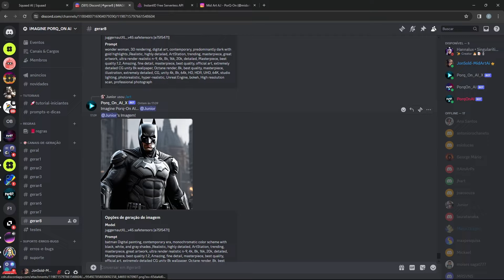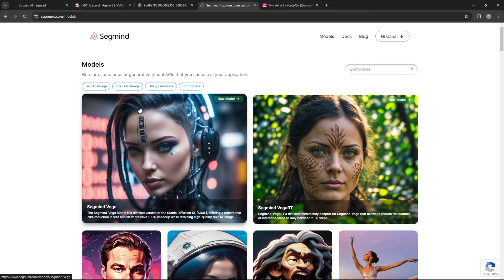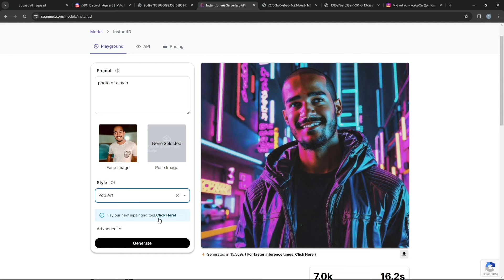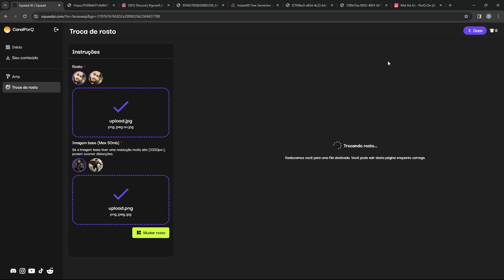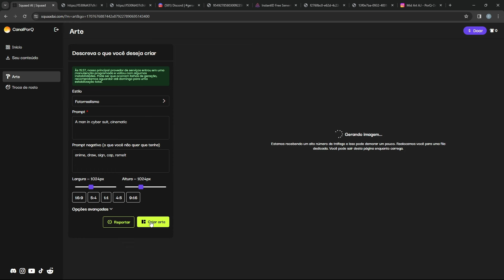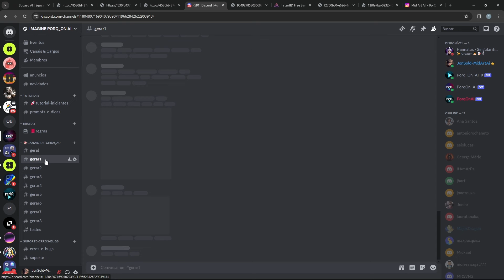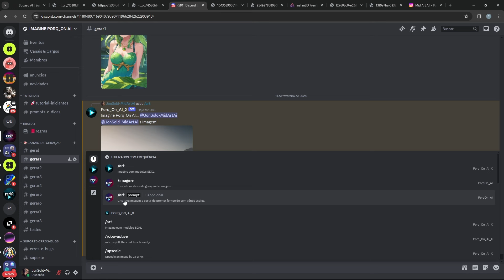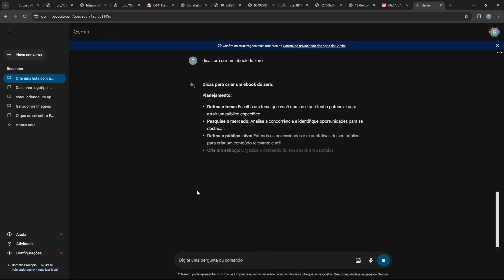NOVA INTELIGÊNCIA ARTIFICIAL GRÁTIS pra FOTO PRÓPRIA Fácil e Rápido!!! + Gemeni Google e Squaad AI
ai, inteligência artificial
midjourney, leonardo ai,
gerardor de imagem do google, i.a do google, i.a do youtube, como gerar imagem no bard, bard gerar imagem, i.a nova do google, como usar a i.a do google